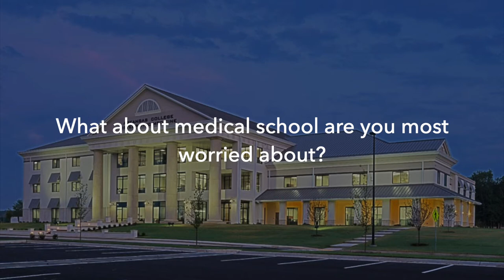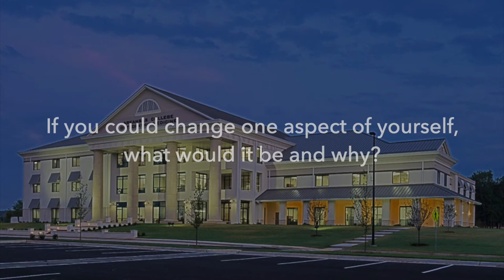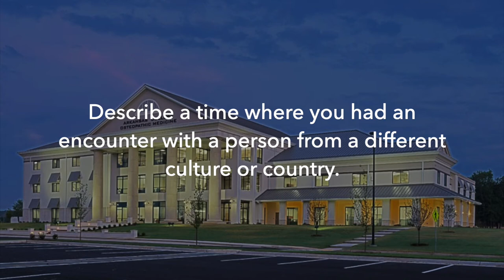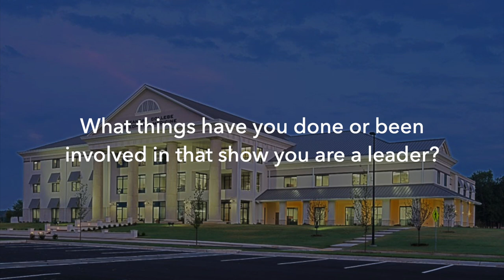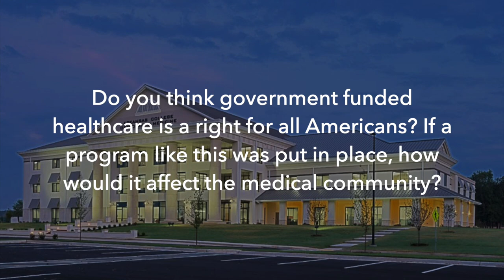Interview Questions - Arkansas College of Osteopathic Medicine (ARCOM)